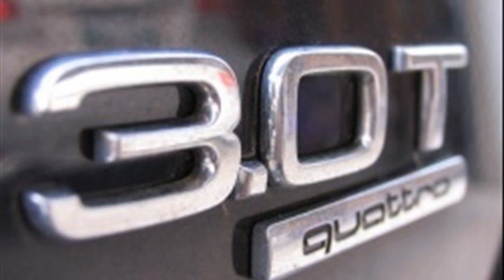audi a6 avant 3.0t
audi a6 avant 3.0 tdi quattro for sale
audi a6 avant 3.0 tdi quattro le mans for sale
audi a6 avant 3.0tdi
audi a6 avant 3.0 tdi quattro technische daten